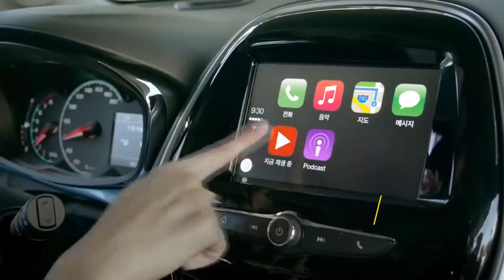[넥스가드 토탈케어 TP300] 쉐보레 스파크 시공동영상 보기 [수입차썬팅][신차썬팅][자외선차단썬팅][UV400][열차단썬팅][해충차단썬팅][건물썬팅][여름휴가][신차구입]